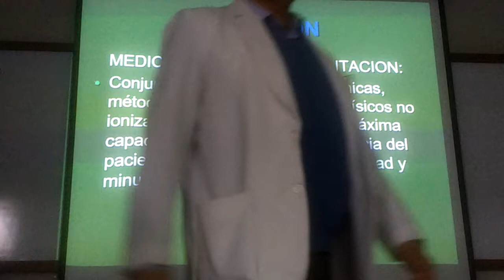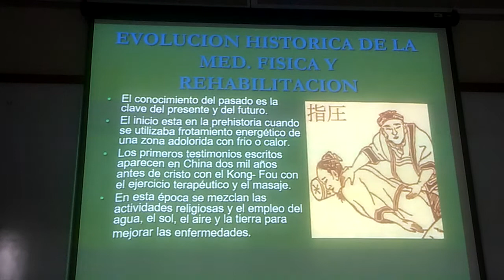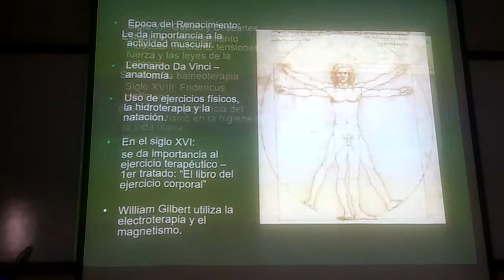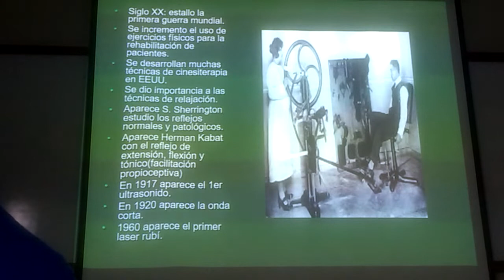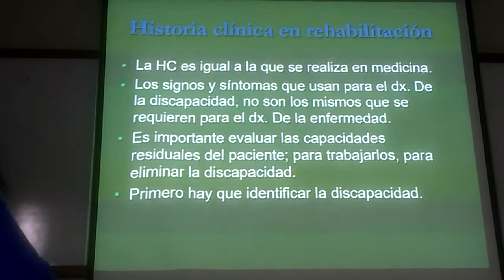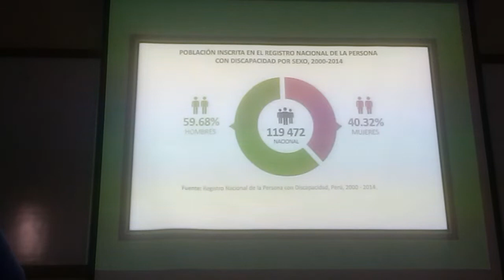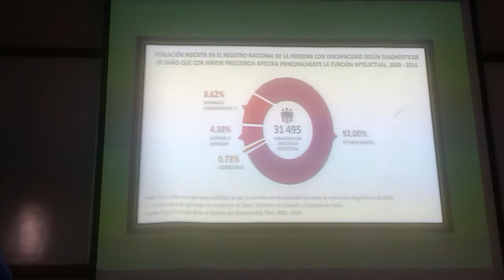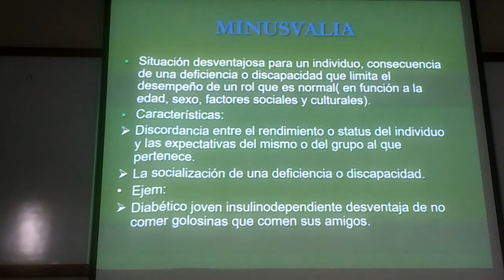Medicina Física y Rehabilitación - Discapacidad 2/3